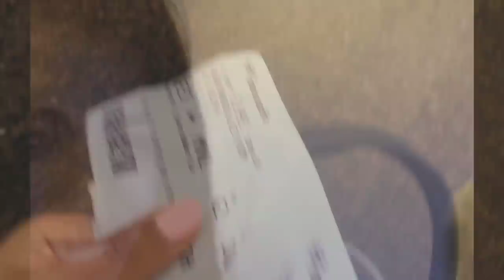Vlog #2 Michael Pacquiao And Yazmin Aziz Reunites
Thank you to those who have been supportive of Michael and I. It’s great to see how much we are loved by people, some we may have never even met.

Being in a Long Distance Relationship (LDR) isn’t easy but we’re taking it a day at a time. The Vlogs I’ve posted of us comprises some of the most treasured moments of us reuniting.

This second Vlog showcases my visit to the Philippines last December. Not only did I go to Manila but I also got to travel to General Santos City for the very first time in my life.

It’s a very special occasion to me because I got to spend my boyfriend’s birthday with him and I’m so happy I got to deliver the surprise myself. I love my boyfriend very much and there’s nothing more in this world I could ever ask for. I’m blessed indeed and God knows how grateful I am.

I’m also blessed to be able to spend a bit of time with his beautiful family, especially for Tito Manny’s 40th birthday celebration. All members of their family are very kind, humble and approachable. It is no surprise how much many of us love and respect them.

I hope you enjoy this video as much as I enjoyed recording and editing it 🙏🏼❤️✨

Background Music Composed and Produced by: Michael Pacquiao